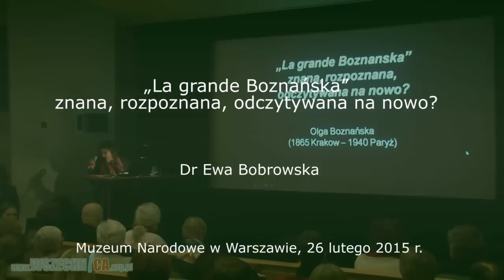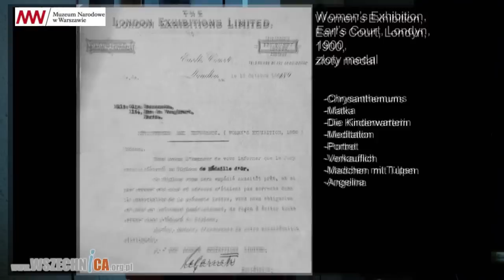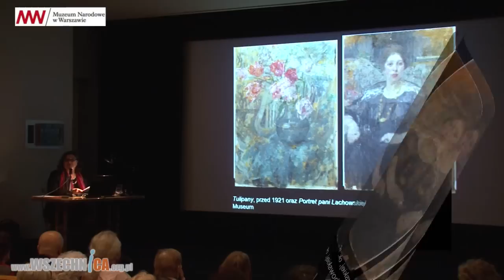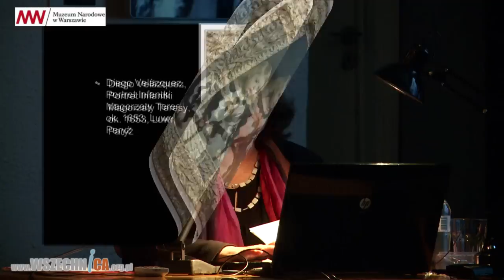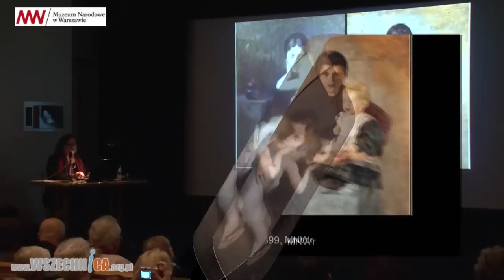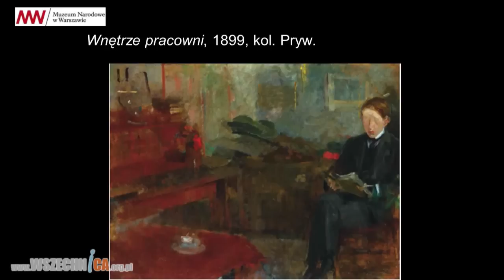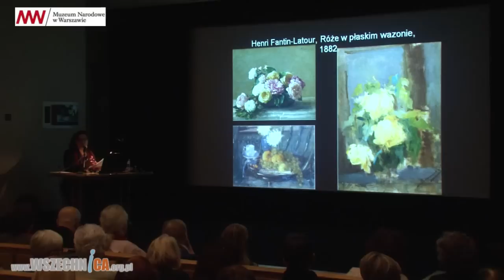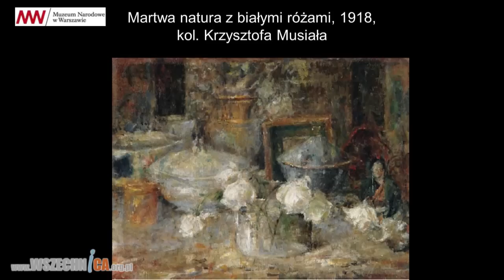„La grande Boznańska” znana, rozpoznana, odczytywana na nowo? - dr Ewa Bobrowska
O wystawie "Olga Boznańska (1865–1940)" opowiedziała dr Ewa Bobrowska, współautorka i komisarz wystawy Olgi Boznańskiej w Muzeum Narodowym w Krakowie i Muzeum Narodowym w Warszawie. 26 lutego 2015 r.

„Szara malarka”, „malarka ciszy”, „królowa myszy”, „smutne barwy”, a w najlepszym razie „sława i myszy” – za sprawą kolejnych pokoleń krytyków i dziennikarzy takie określenia przylgnęły do Boznańskiej. Usiłowano zrobić z niej samotnicę i mizantropkę, która zamknęła się wraz ze swoją menażerią w czterech ścianach pracowni. Jednak uważna analiza kolejnych artystycznych wyborów, począwszy od inspiracji malarskich, doboru tematów i modeli, wystaw, w których brała udział wskazuje, że nie były one przypadkowe.

Przypadająca 15 kwietnia 2015 roku 150. rocznica urodzin Olgi Boznańskiej stała się inspiracją do zaprezentowania twórczości jednej z najbardziej cenionych polskich malarek, zaliczanych do ścisłego grona najwybitniejszych artystek europejskich. Wystawa pod honorowym patronatem Małżonki Prezydenta Rzeczypospolitej Polskiej Anny Komorowskiej. Wystawa zorganizowana przez Muzeum Narodowe w Krakowie we współpracy z Muzeum Narodowym w Warszawie, ze specjalnym udziałem Musée d’Orsay.

Muzeum Narodowe w Warszawie zaprasza do zapoznania się z pełnym programem wydarzeń towarzyszących wystawie a także z pokazem tematycznym poświęconym ekspozycji w serwisie CMNW.

Olga Boznańska (1865–1940) jest jedną z najbardziej oryginalnych i cenionych w świecie polskich artystek. Jej prace reprezentują polską sztukę na wielu wystawach w kraju i za granicą. Córka Francuzki i Polaka, urodzona w Krakowie, tutaj też odebrała wstępne wykształcenie artystyczne. Naukę malarstwa kontynuowała w Monachium. Zachęcona sukcesami odniesionymi w świecie, osiadła w 1898 roku w Paryżu – stolicy ówczesnego artystycznego świata. Tam rozwinęła się jej kariera międzynarodowej portrecistki.

Ona była malarką stuprocentową – to zdanie Józefa Czapskiego o Oldze Boznańskiej jest mottem programu wydarzeń towarzyszących wystawie artystki w Muzeum Narodowym w Warszawie, w którym znajduje się zbiór 57 obrazów Boznańskiej, w tym takie arcydzieła jak W oranżerii, Portret chłopca w gimnazjalnym mundurku, Pracownia artystki, Imieniny babuni czy Portret Anny Saryusz Zaleskiej, a także szkicowniki i fotografie. Duży zespół obrazów artystki jest zawsze obecny w kolejnych odsłonach stałej Galerii Malarstwa Polskiego a jej obrazy niezmiennie pokazywane są na wystawach sztuki polskiej, organizowanych przez warszawskie Muzeum Narodowe za granicą.

Wystawa w Muzeum Narodowym w Warszawie do 2 maja 2015 r.